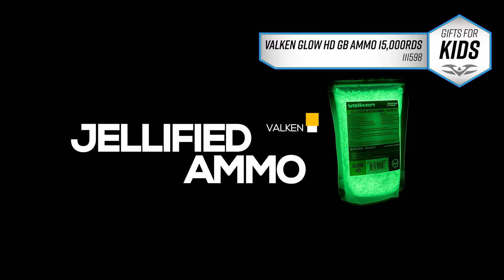Gift List Idea for Kids!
Its the Christmas Holiday! Looking for paintball or airsoft?